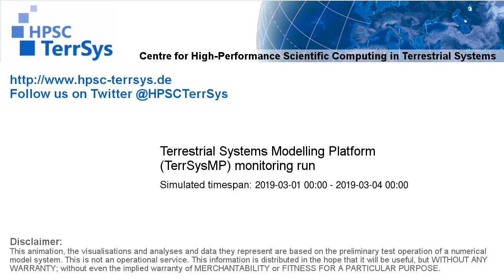TerrSysMP monitoring run 2019-03-01 - plant available storage change - Europe (72h)